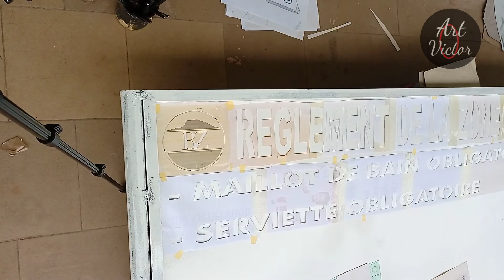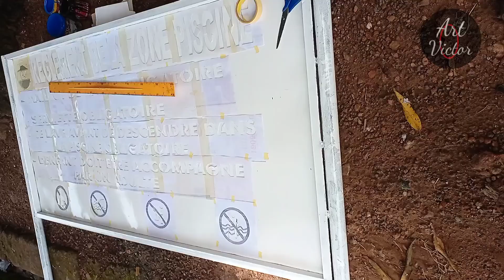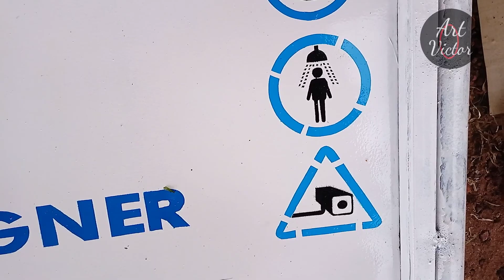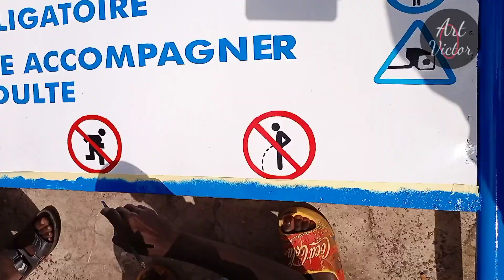comment cole la maquette d'écriture sur une plaque.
Dans cette vidéo je vous montre comment Cole la maquette d'écriture sur une plaque.
art Victor.
Musicien: LiQWYD